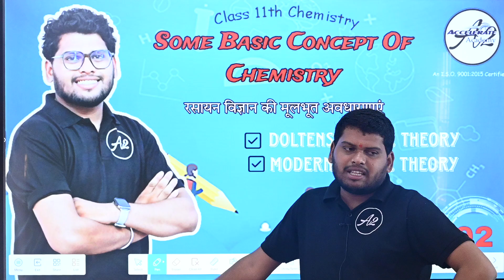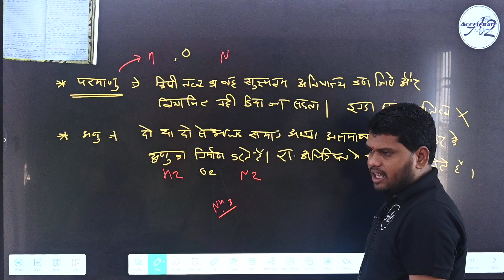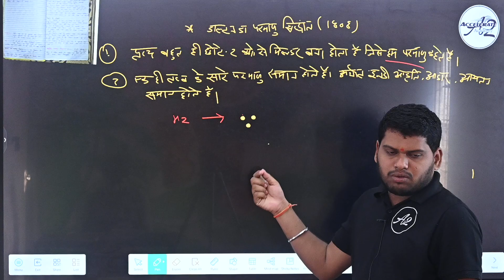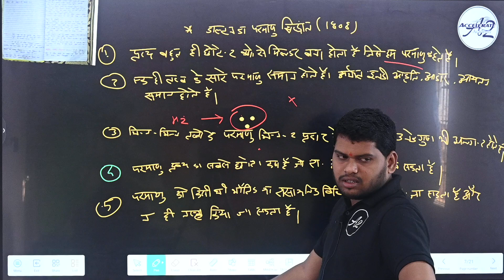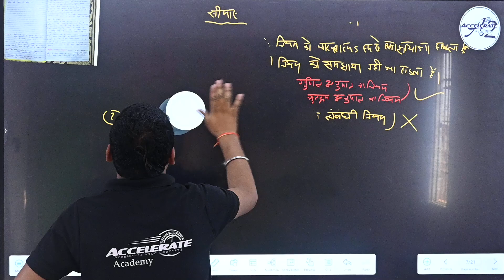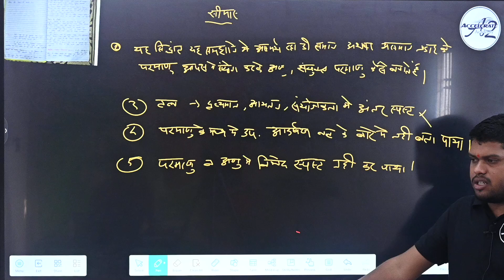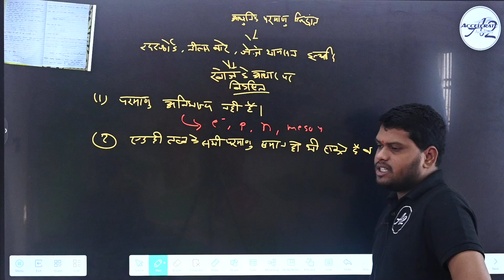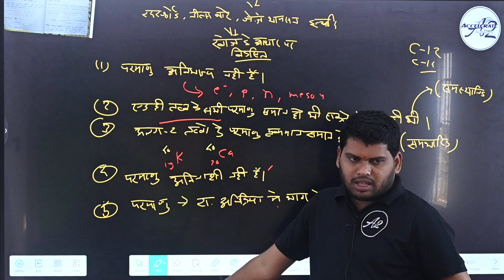Some Basic Concept Of Chemistry / रसायन विज्ञान की मूलभूत अवधारणाएं , Lecture 2